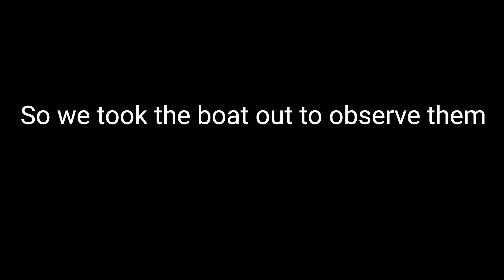Work Channel Vlog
A day in the life at the North Coast Cetacean Research Initiative.